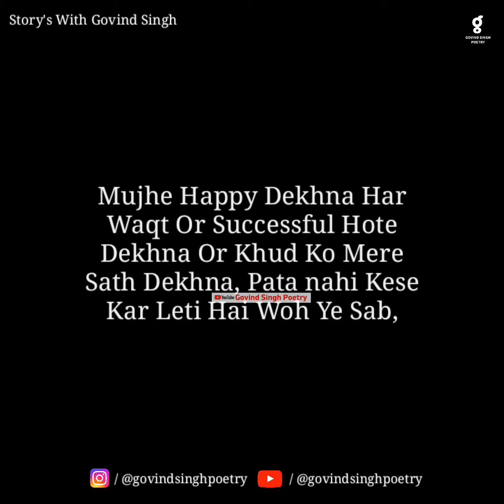Roti Nahi Poetry Status | Love Status | Status About Life by Govind Singh Poetry